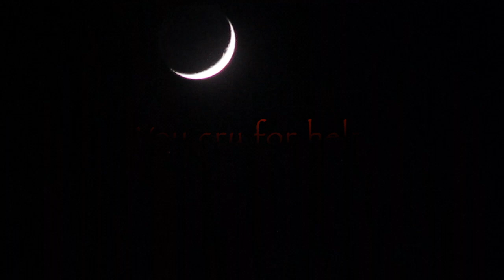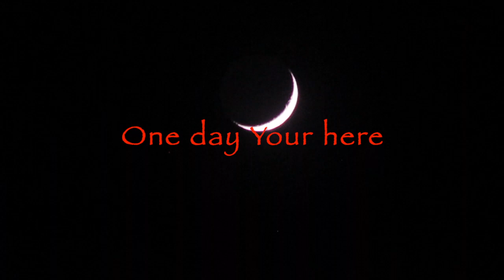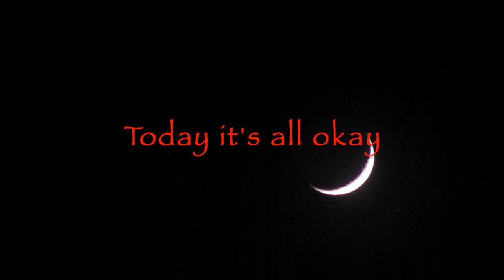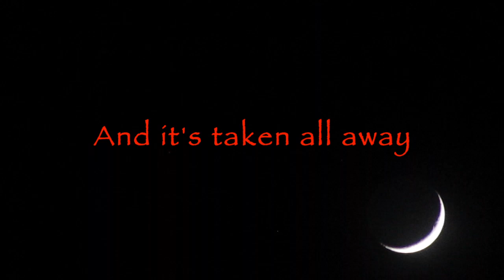Bad Wolves - Gone (Lyrics)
6th track from the album Dear Monsters.